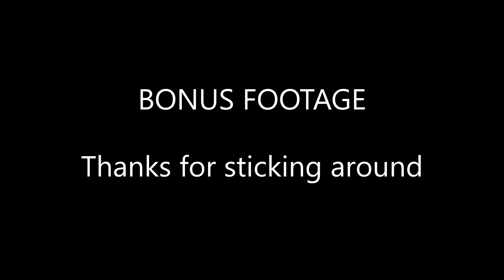PROPELLER COUNTER WEIGHTS - Constant Speed Props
Simple, but logic explanation on the function of propeller counterweights and their roll on adjustable pitch propellers or constant speed props.